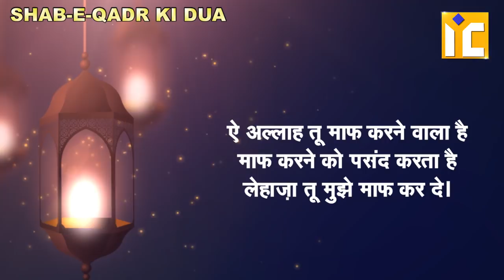Shab e Qadr Ki Dua I Lailatul Qadr Ki Dua | Shab e Qadar ki Masnoon Dua | Ramazan 2023 | IIC Mumbai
Ay Allah Tu Maaf Karne Wala Hai Maaf Karne ko Pasand Karta Hai Lehaza Tu Mujhe Maaf Kar De.

Sunan Ibn-e-Majah : 3850

Our Activities:
* WWW. YOUTUBE.COM/ISLAMICINFORMATIONCENTRE
* PHONE CONFERENCE
* ANNUAL QUIZ COMPETITION
* 5 TIMES SALAH & JUMMA
* ISLAMIC HELPLINE
* MISBAH
* ISLAMIC PAMPHLETS
* ISLAMIC BOOKS